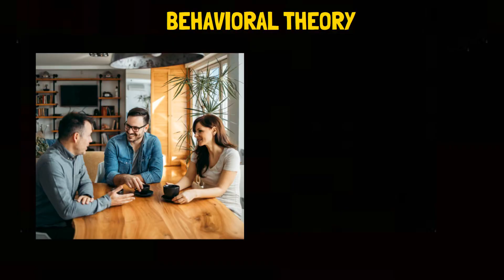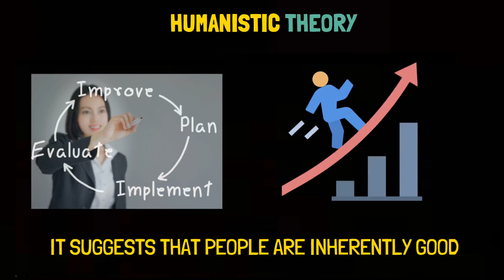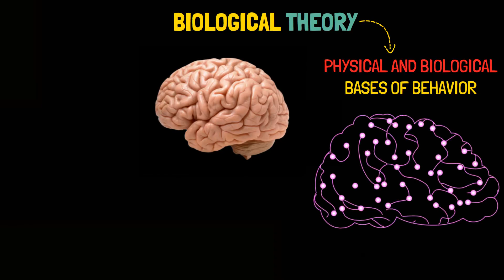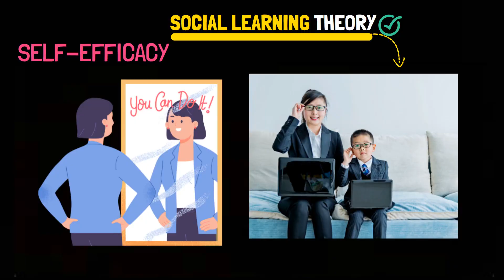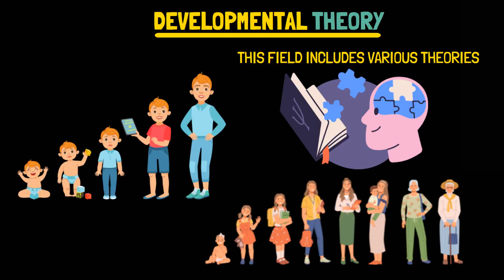Every Type Of Psychological Theory Explained In 5 Minutes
Every Major Psychological Theory Explained In 5 Minutes
Welcome to our quick guide on "Every Major Psychological Theory Explained in 5 Minutes"! Dive into the fascinating world of psychology with this easy-to-understand video. We'll break down the key theories that shape our understanding of the mind and behavior, from Freud's psychoanalysis to Skinner's behaviorism, and everything in between. Whether you're a student, a curious mind, or just looking to impress at your next dinner party, this video is perfect for you. Get ready to learn about the concepts that explain why we think, feel, and act the way we do. Hit play and enjoy this rapid journey through the most influential ideas in psychology!